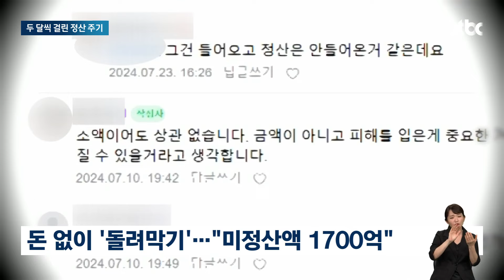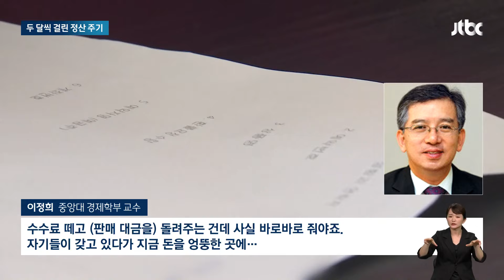판매대금 '두 달' 지나야 정산…"돌려막기로 연명하다 터졌나" / JTBC 뉴스룸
이번 사태의 핵심은 위메프나 티몬에 입점한 업체가 물건을 팔고 돈을 정산받기까지, 두 달 넘는 시차가 존재한다는 겁니다. 그사이 판매 대금 수천억원이 어떻게 사용되는지 확인할 길이 없는 것인데, 모회사 큐텐 계열사들이 서로 돌려막기 해온 것 아니냐는 지적도 나옵니다. 정부도 오늘(25일) 뒤늦게 대책 마련에 나섰습니다.